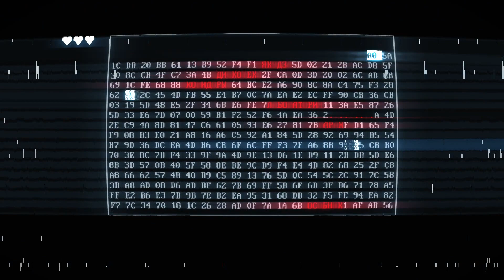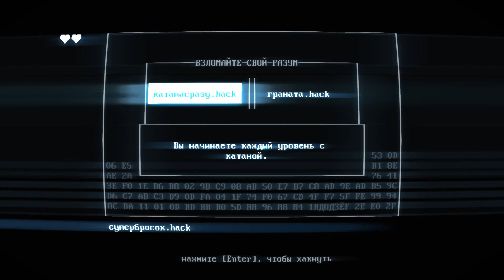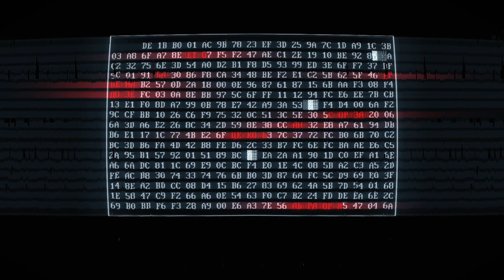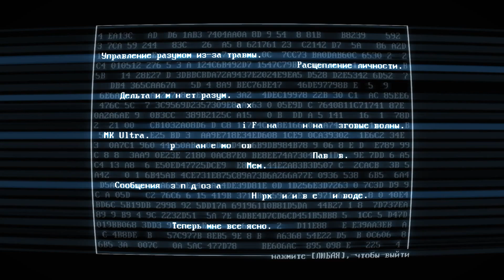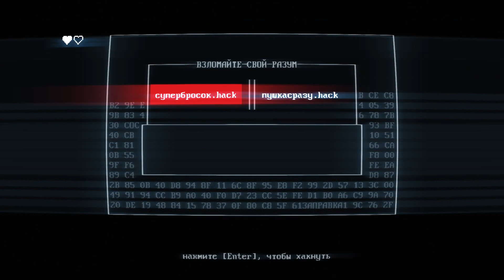SUPERHOT: MIND CONTROL DELETE #3 Первые проблемы